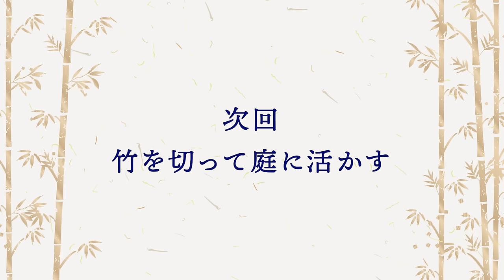【庭作り】廃屋の庭＃1「10年放置された庭を蘇らせる！」埋もれた和風の池をその場の素材で景に！【日本庭園】【金井流ガーデンリメイク】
10年以上放置された廃屋の庭を甦らせる！
その場にある素材を活かして庭作り。
まずは植木の手入れから開始！

ー目次ー

00:00　OP
00:41　今回の概要。
02:54　庭の現場・施工内容。
07:44　Kanai Style Labo。
09:48　大きなツゲの伐採。
13:31　池周りの剪定・伐採。
14:38　大きな木・生垣の剪定
15:24　今回のビフォーアフター。
16:00　施工後に見えた池の現状。

【協力】

○株式会社フォレストガーデンデザイン

○株式会社ガーデン・ファーム・ファクトリー

○鈴木植房

【金井良一の養成講座Kanai Style LABO】

▼▼▼好評動画▼▼▼

▼▼▼再生リスト▼▼▼

【SNS】